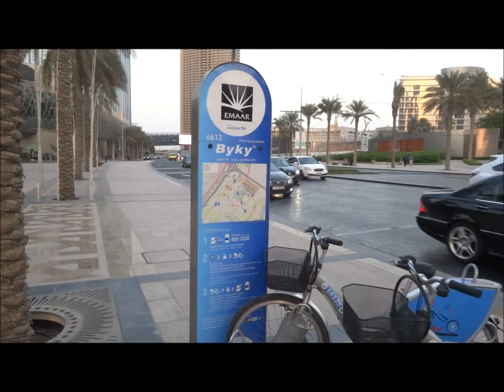Dubai'de Akıllı Bisiklet İstasyonu (Ekim 2014)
Birleşik Arap Emirlikleri'nin yıllık ortalama 35ºC sıcaklığa (yılda en düşük 20ºC, en yüksek 48ºC sıcaklığa) sahip şehri/emirliği Dubai'de kıyı şeridinde değil de bisiklet yolu olmayan şehir merkezinde yer alan bisiklet istasyonu... İstanbul'da sadece sahil şeridine "gezme amacıyla" bisiklet istasyonu kuran İstanbul Büyükşehir Belediyesi'ne ve diğer şehirlerimize örnek olması dileğiyle... Bisiklet tüm dünyada olduğu gibi Türkiye'de de bir ulaşım aracıdır ve caddelerin sağ şeridini kullanma hakkına yasal olarak sahiptir. Bisiklet istasyonu kurmak için illa sahil şeridine veya bisiklet yoluna gerek yoktur. Gezmek için değil, ulaşım için bisiklet!